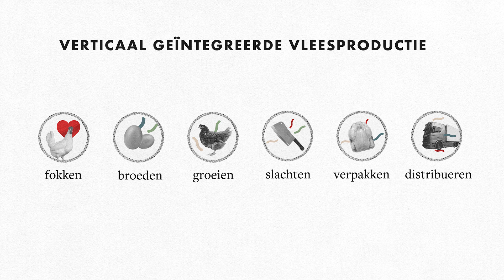Rabobank investeert miljarden in ‘America’s worst company’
Dierenmishandeling en mensuitbuiting. Toch investeert de Rabobank miljarden in de Amerikaanse vleesproducent Tyson Foods.